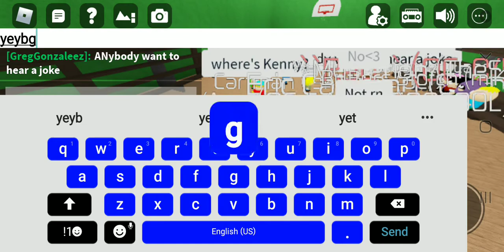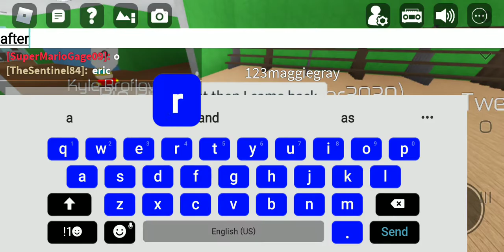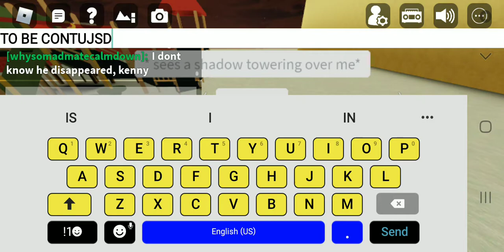Pips Adventure. A South Park Episode 3 Prequel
Episode 3 coming later.